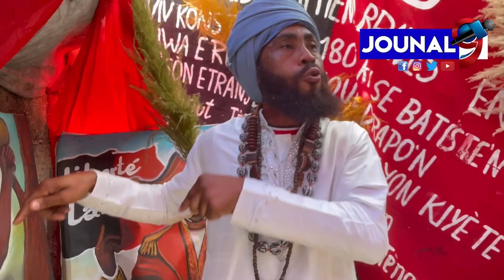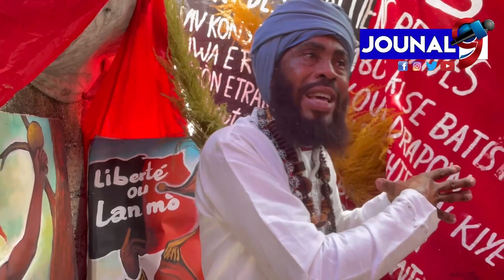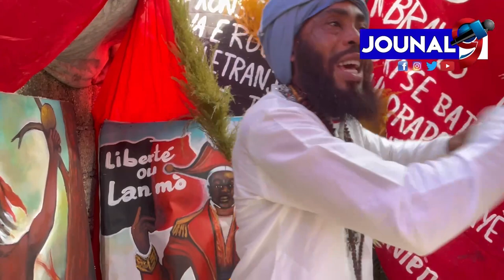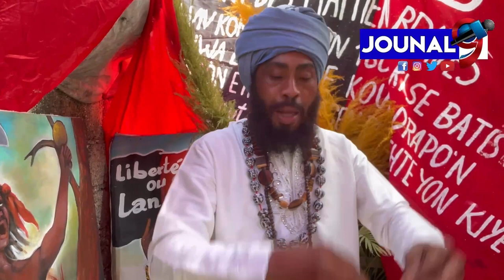Nèg Arab la raboure Morvan li pase pran André Michel bagay yo anpil nan vil la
Nèg Arab la frape Morvan li pase pran André Michel bagay yo anpil nan vil la

Jouna9#HaitianNews# LiveJounal#LiveNews